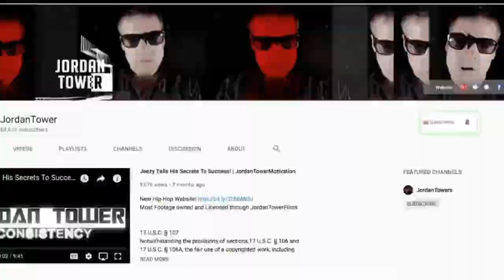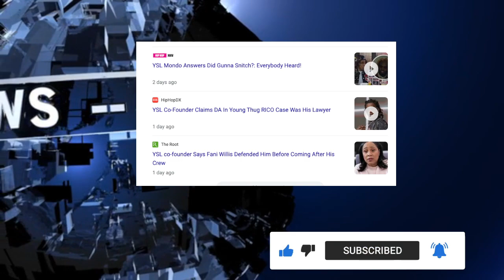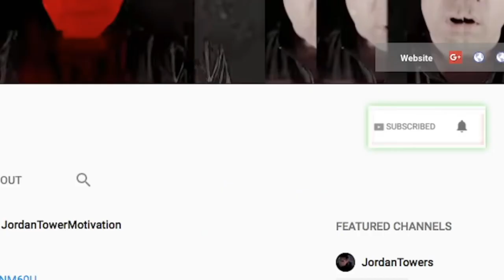YSL MONDO SMASHED OFFSET BABY MOM, YSL MONDO CHALLENGES 1090 JAKE SNITCH RUMORS